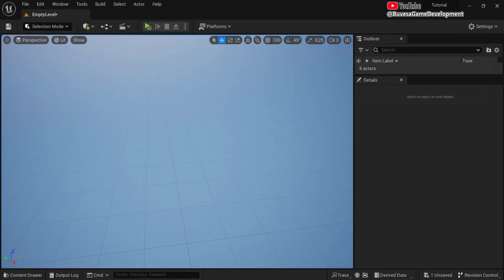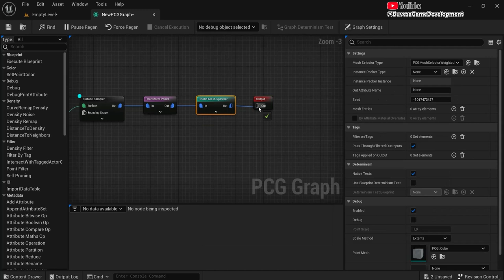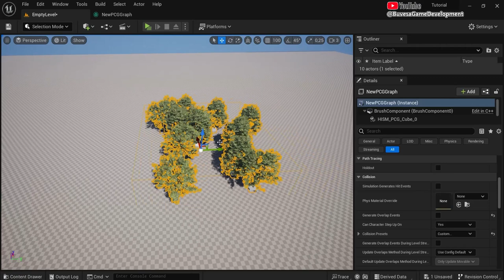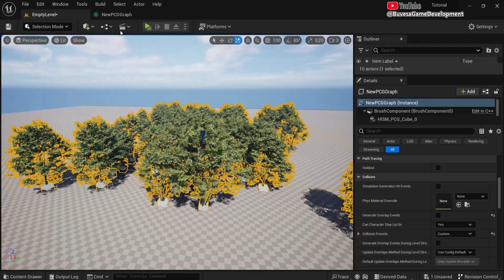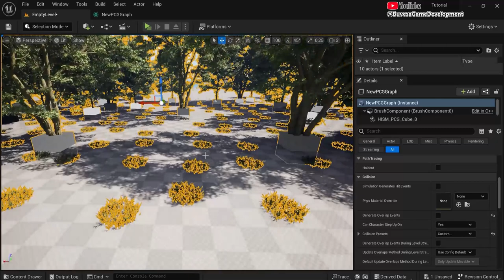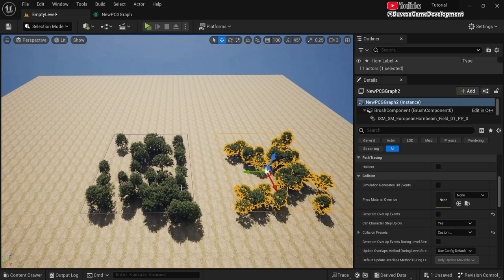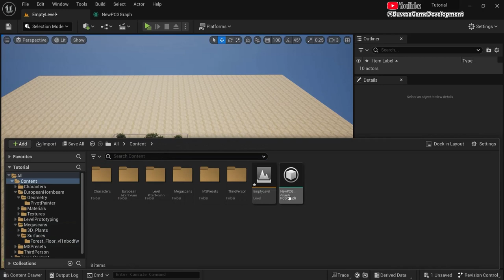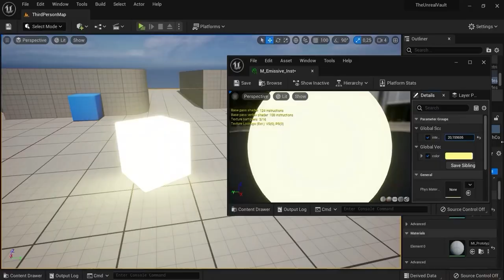Procedural Content Generation - UE5 Tutorial (PCG Basics)